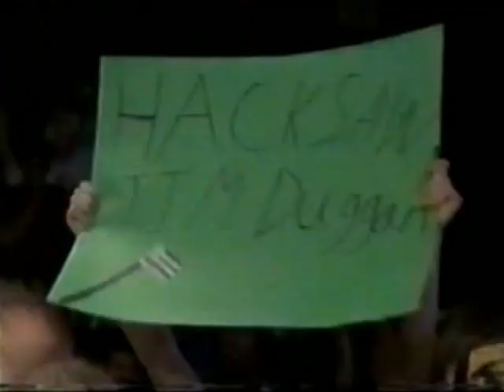TV Title Jim Duggan vs Frankie Lancaster Saturday Night March 11th, 2000